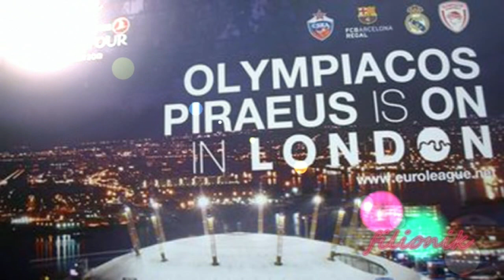PAO - NO EUROPE NO PARTY